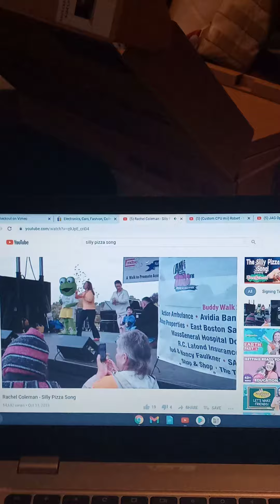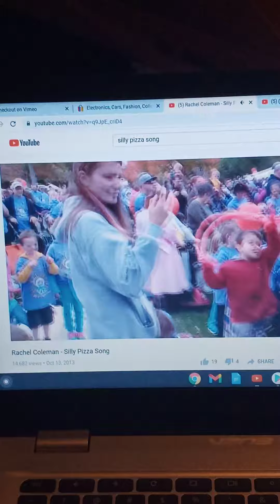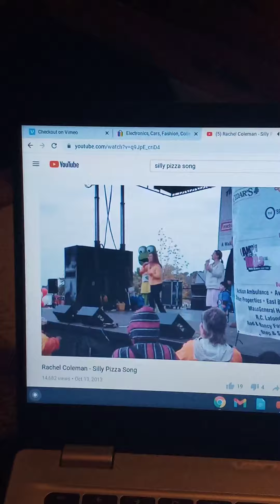Silly Pizza Song